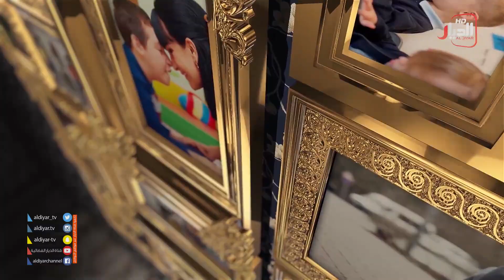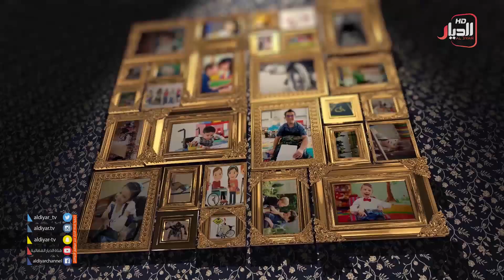نكدر : اعداد وتقديم كرار العقابي